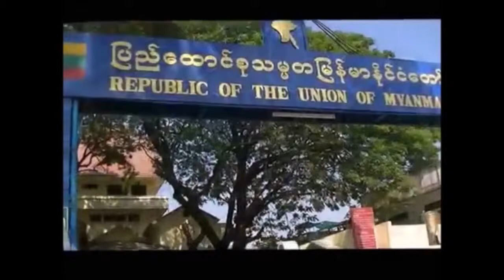Myanmar missionary moments - Mark Whitby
For about eleven years now, Frankston Life Church has been running a missionary program in Indonesia with some success.
Here is a short video of the leaders and the latest batch of young adults who are involved in activities.